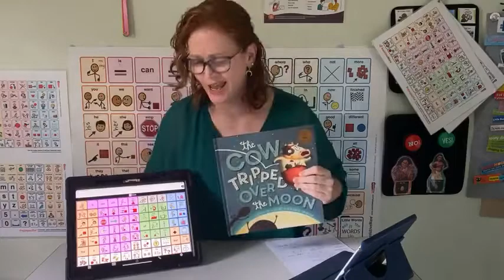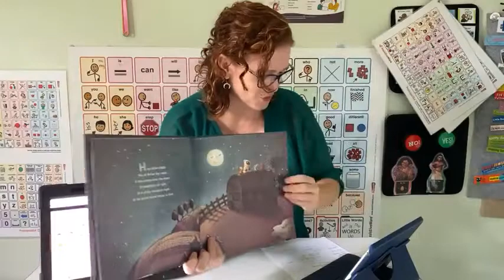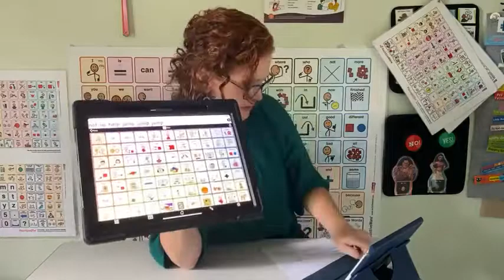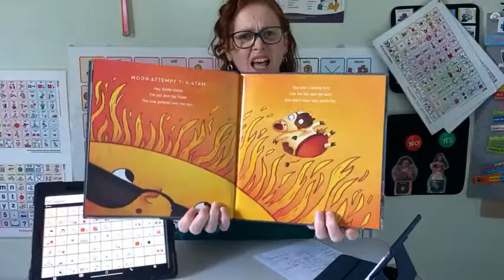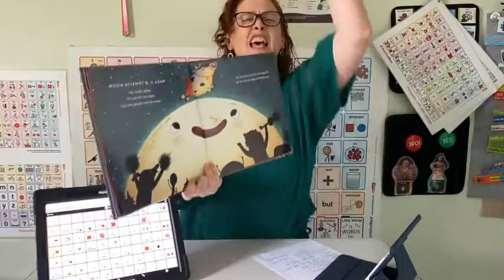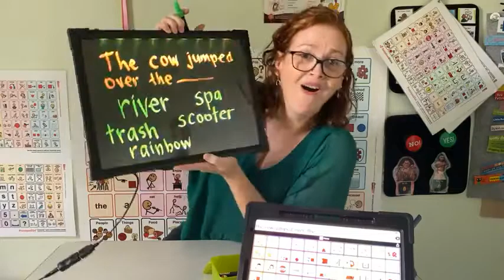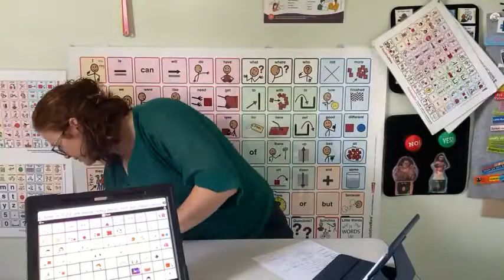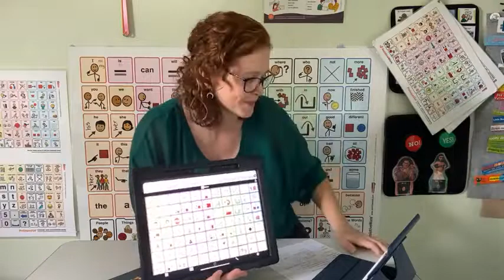Facebook live: The cow tripped over the moon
In this Facebook live, Amanda reads the book "The cow tripped over the moon". The session includes the book reading, AAC modelling and lots of fun.

This is a Facebook live video recorded in 2021.